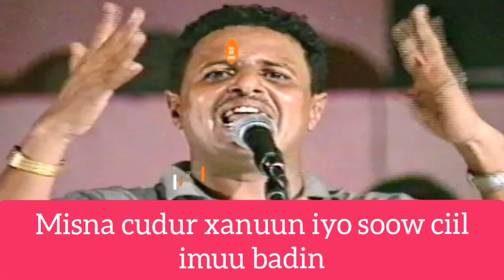C/qaadir Sanka Au ( Sahra Ceeblaay )